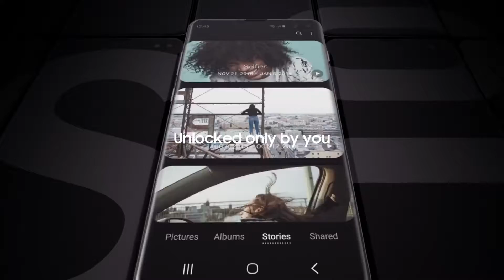Samsunh Galaxy S10 Official TVC - The Next Generation Galaxy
Awesome new software and new features 👌